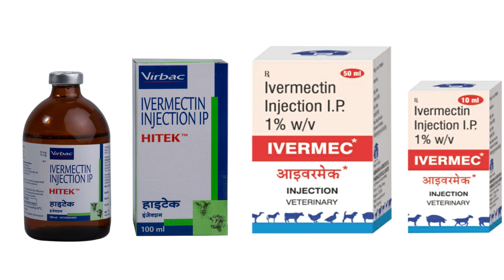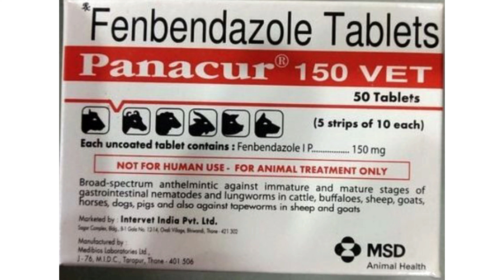कलिली मारने की दवा | आइवरमेक्टिन की जगह इसका प्रयोग करें | Doramectin 1% Injection by MSD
इस वीडियो में मैं आपको बताऊंगा कलिली मारने की दवा | आइवरमेक्टिन की जगह इसका प्रयोग करें।
Use of Doramectin 1% (Advanto by MSD) in Cow and Buffalo
Best Ivermectin Alternative

**Tags**
Use of antibiotics in cow
use of doramectin 1% in cow
use of advanto in cow
ivermectin injection for cows,
ivermectin tablet for cow,
ivermectin injection for cow,
ivermectin for covid 19 latest news